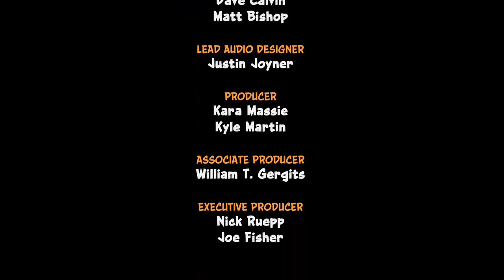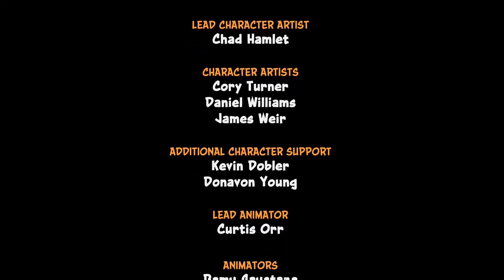Crash Bandicoot 1 N'Sane Trilogy - Épisode 8 (FIN) (XBOX ONE)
Let's Play de la 1ère aventure de Crash Bandicoot en HD.